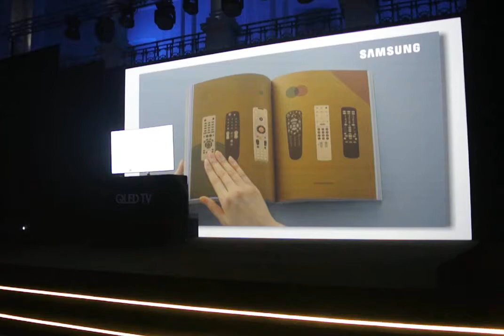Samsung QLED premiera - zakonczenie